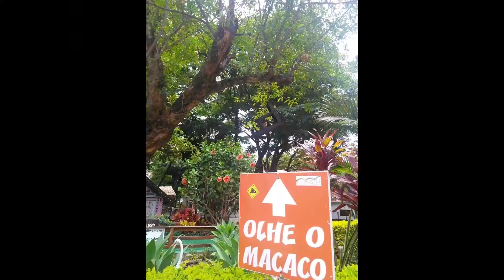Serra Negra, Brazil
Visiting nice places in Serra Negra with my family. What a lovely time! Missing everyone now...